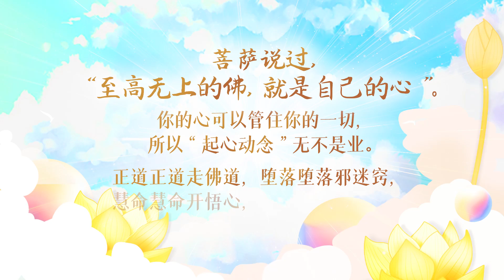卢台长【师父每日佛言佛语】行深般若 2021年3月16日 6-6《学佛慧命天上行》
《行深般若》

修心不在于形式，而是要看你的“心”。
常能深沉地忏悔，佛性常存“深般若”。

修行就是修心，修到后来，心和行为越来越有悟性，进入深层般若，这就是“行深般若”。

学佛人要知道，把自己的“心门”打开，佛光才能照到你的心里。

天天心里在想一些不能告诉别人的事情，就会有不好的邪念来缠你。
所以，真正会修心的人，就把自己当成菩萨，
就把自己的“心念”当成“佛念”，这就叫“即心即佛”。

学佛人靠“心智”生活，
不学佛人靠“因果”生活，
凡夫俗子跟着“业障”生活。

师父曾和你们说过，身体是你的客人，心是你的主人。
身体这个客人，想来就来，不想来就走；
心才是你的主人，任何时候，你都和心在一起。
当你修出人道了，你就会拥有“菩萨心”；
能修到天上成佛，你就是拥有“佛心”。

菩萨说过，“至高无上的佛，就是自己的心”。
你的心可以管住你的一切，所以“起心动念”无不是业。

正道正道走佛道，
堕落堕落邪迷窍，
慧命慧命开悟心，
学佛慧命天上行。

11 CHANG CHARN ROAD #05-01, SHRIRO HOUSE, SINGAPORE 159640.